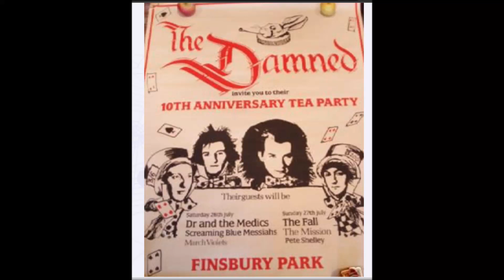THE FALL + 27 July 1986 + Finsbury Park, London